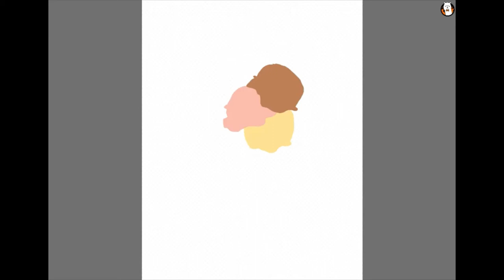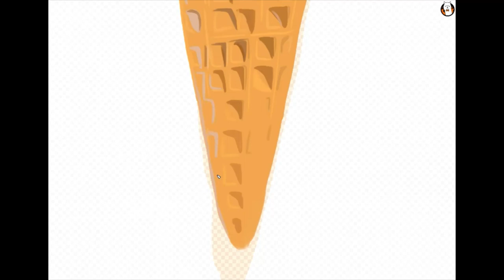Ice Cream Cone - Food Fan Art #1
"Food Fan Art" is a new series I'm starting, in which I draw food I like!

If you want to draw your own food fan art, hashtag it with foodfanart and ffa and leave a comment on this video so I can see what you made!